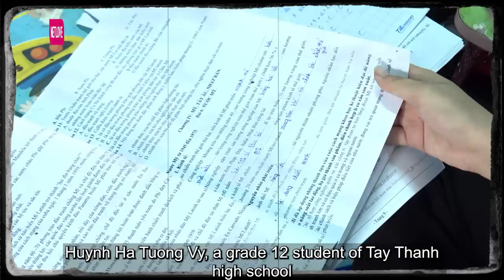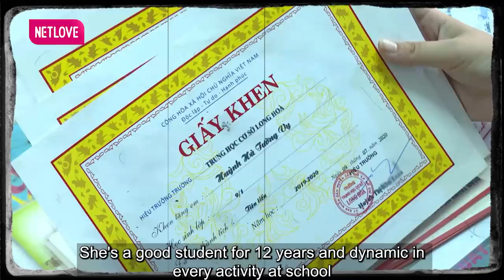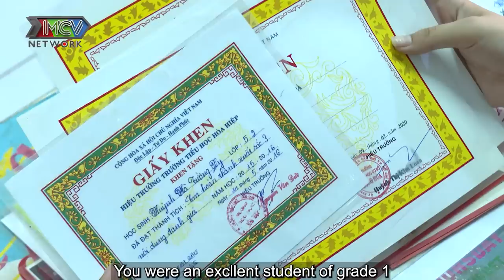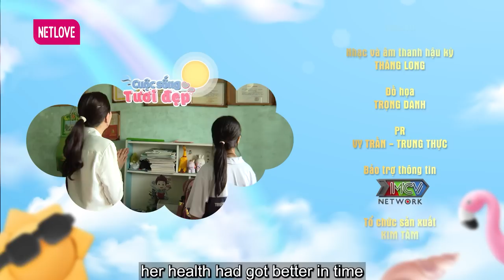CUỘC SỐNG TƯƠI ĐẸP #1 | UNG THƯ MÁU gác lại giấc mơ giáo viên mầm non của nữ sinh lớp 12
CSTD_001
📺 GIỚI THIỆU CHƯƠNG TRÌNH:
Á Hậu Ngọc Khánh là một gương mặt quen thuộc của khán giả hải ngoại, ngoài những hoạt động nghệ thuật, cô còn kinh doanh và thường xuyên có các hoạt động thiện nguyện, ngày hôm nay cô sẽ đồng hành cùng chương trình cuộc sống tươi đẹp, tới huyện đảo Cần Giờ… để tiếp sức cho những mảnh đời khó khăn, nhưng luôn có nghị lực vươn lên trong cuộc sống

Huỳnh Hà Tường Vy , cô nữ sinh lớp 12 của trường Trung Học Tây Thạnh, dù hoản cảnh khó khăn, khi cha mẹ ly hôn, Vy sống cùng mẹ và em gái ở nhà ông Ngoại, nhưng suốt 12 năm liền em là học sinh giỏi , luôn năng nổ hoạt bát trong các sinh hoạt của trường. Thế nhưng đầu năm nay em phát hiện mình bị ung thư máu, căn bệnh quái ác đã buộc em phải tạm gác việc học, và ở nhà điều trị…

Chỉ với một tiệm gội đầu nhỏ, và công việc nấu đám tiệc, dù mẹ Vy có tất tả hÀng ngày cũng chủ đủ trang trải cuộc sống , nên tiền chữa trị của Vy hiện tại đều nhờ vào thầy cô bạn bè và những tấm lòng hảo tâm, những hàng xóm tốt bụng vì yêu quý cô bé Vy hiền lành ngoan ngoãn, nhưng tất cả chỉ là giải pháp tạm thời…

Điều đó cũng khiến cho mẹ Vy vô cùng trăn trở …

Dù đang phải chiến đấu với căn bệnh quái ác, nhưng Vy chưa từng từ bỏ giấc mơ trở thành cô giáo mầm non của mình, em mong sau khi khỏi bệnh sẽ tiếp tục việc học…

Chưa bao giờ từ bỏ hy vọng, và luôn lạc quan, tinh thần vui vẻ, đáp ứng được thuốc điều trị, bệnh tình của Vy đã tiến triển tốt hơn… điều đó đồng nghĩa với hy vọng sống của em vẫn tiếp tục…và mong một ngày sẽ được gặp lại cô giáo mầm non Tường Vy xinh đẹp, hạnh phúc bên các bạn nhỏ, như em ước mơ….
​🔔 KHUNG GIỜ PHÁT SÓNG:
+ 20H00 Thứ Ba hàng tuần trên kênh youtube MCVMedia
► Chân thành cảm ơn nhà tài trợ Góc Của Hằng đã tài trợ cho chương trình!
🎬Giới thiệu kênh MCVMedia:
►l►Xem chương trình yêu thích sớm nhất - nhanh nhất - không quảng cáo chỉ trên NETLOVE
► Xem thêm: